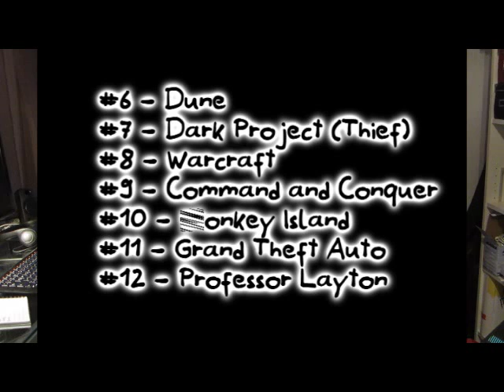Meine Top 12 PC- und Videospiel-Serien Teil 2/2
Und hier geht es weiter. Wenn euch nach dem ersten Teil noch nicht die Lust vergangen ist, hier geht es munter weiter. Viel Spaß.